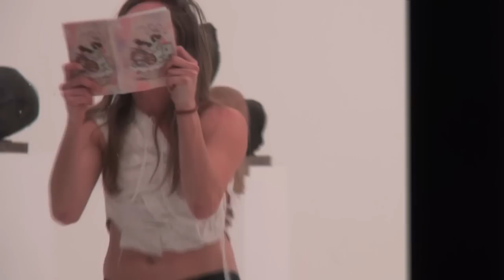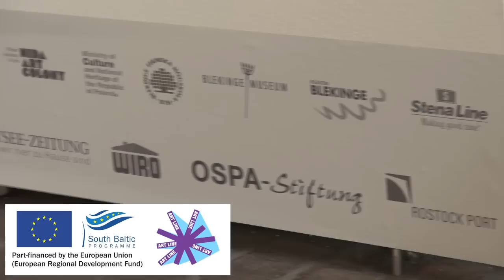Transportation - a performance by Anna Steller at Rostock Kunsthalle 2012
Transportation, a performance by Anna Steller at the opening of Telling the Baltic exhibition at Rostock kunsthalle, February 7 2012.

Transportation as defined by the cultural anthropologist Richard Schechner is a process in which one enters into an experience, is affected or touched by it, then abandoned, and once again brought back to the beginning of the process. In her performance, the artist relates to events in her past as well as from states in the present, trying to face them from another perspective in order to experience a state of exaltation, balancing on the edge of what is real and what is pretend, of being in a trance while simoulaneously being oneself and creating a dialogue with the audience at the same time.
The performance was mad e possible by a grant from the Ministry of Culture and National Heritage and a City of Gdańsk Cultural Scholarship.

Concept, created by: Anna Steller
Costume: Julia Porańska
Video: Maciek Salamon

During the course of the three-year Art Line project, participating partners will gather a range of materials and "stories" from individuals who live within, who travel throughout or stumble across the South Baltic region. The collected materials span many forms and types such as traditional interviews, photo essays, digital stories, historical and archival media, as well as accidental encounters, ambient sounds, and abstract images. The stories we collect will form the raw materials and inspiration for artists who will render the stories into art works that will be exhibited in museums and galleries around the Baltic throughout 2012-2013.

Information about Telling the Baltic will be displayed on the Telling the Baltic website. Additional information will also be available on Art Line's Digital Art Platform, an arena for exploring art innovation in both physical and digital space.

Telling the Baltic is a collaborative storytelling project involving Laznia Centre for Contemporary Art (Laznia CCA), Blekinge Institute of Technology (BTH), Blekinge County Museum, NGO ArtMission, Baltic Branch of the National Centre for Contemporary Arts (NCCA), Nida Art Colony, Kunsthalle Rostock and Stena Ferry Line.